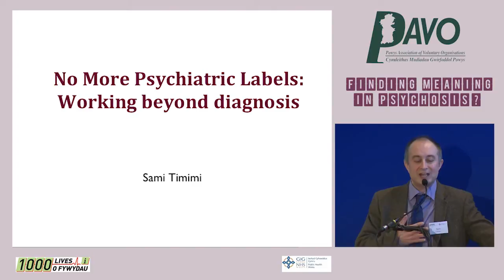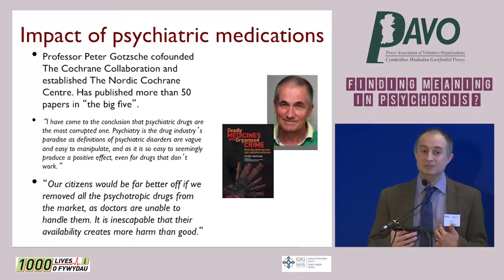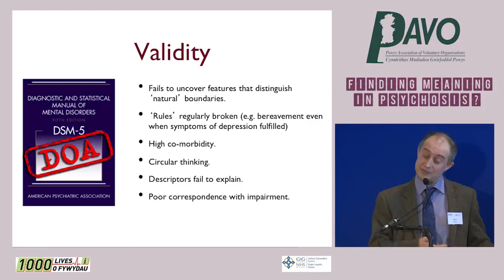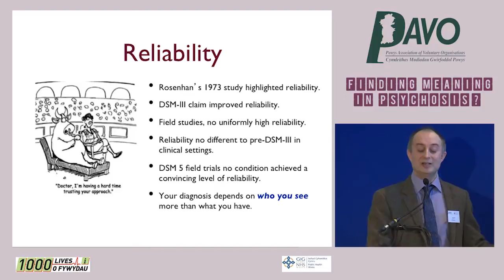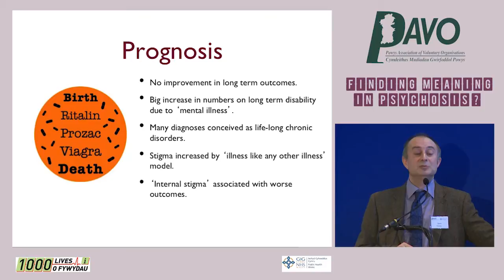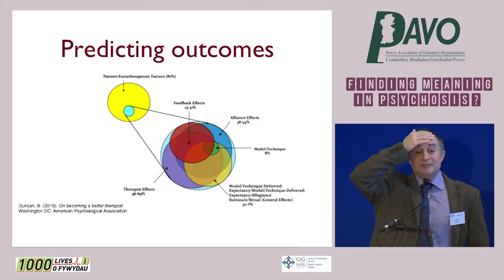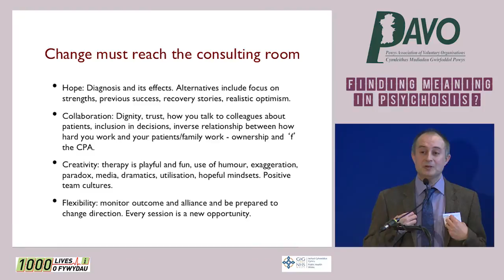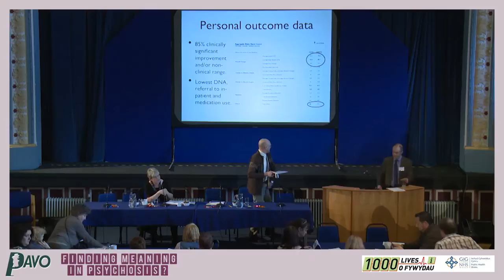Sami Timimi. No More Psychiatric Labels: Working Beyond Diagnosis 7th March 2014 Powys, Wales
Talk by Sami Tamimi on 7th March 2014 in Llnadrindod Wells, Powys.  Conference:  Finding Meaning in Psychosis organised by PAVO and Public Health Wales.

Sami is a Consultant Child and Adolescent Psychiatrist and Director of Medical Education in the National Health Service in Lincolnshire and a Visiting Professor of Child and Adolescent Psychiatry at the University of Lincoln, UK.

He writes from a critical psychiatry perspective on topics relating to mental health and has published over a hundred articles and tens of chapters on many subjects including childhood, psychotherapy, behavioural disorders and cross-cultural psychiatry.